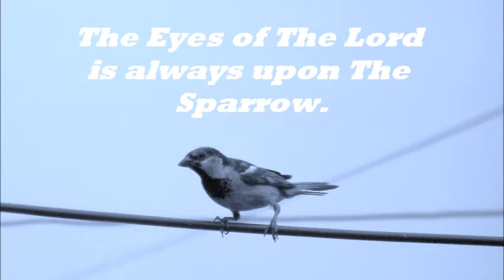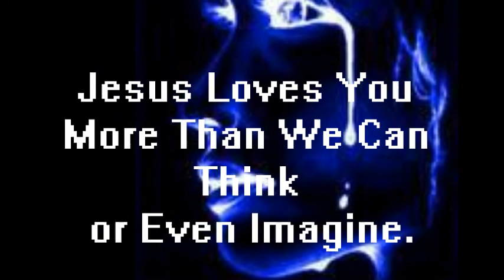Pastor Jack part one suicide watch.wmv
Suicide Watch at Abundant Life Pentecostal Church of God introducing Pastor Jack Meyer.